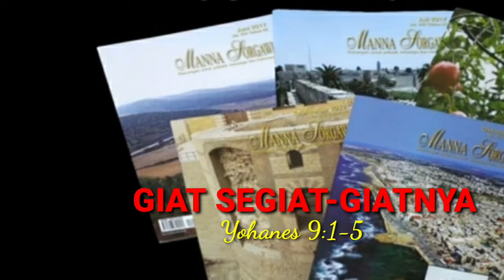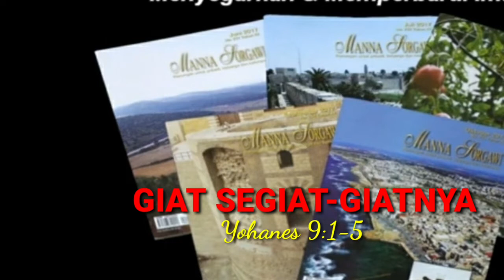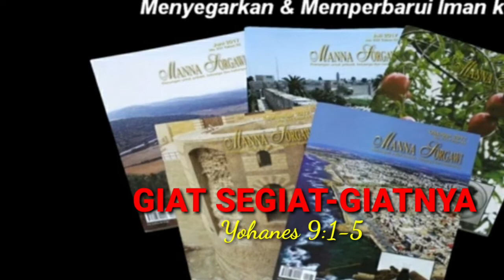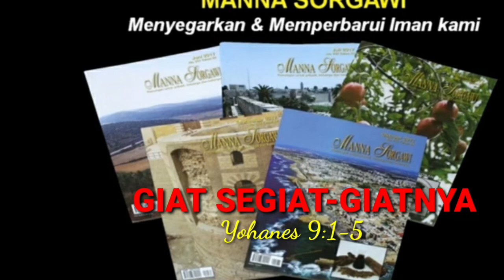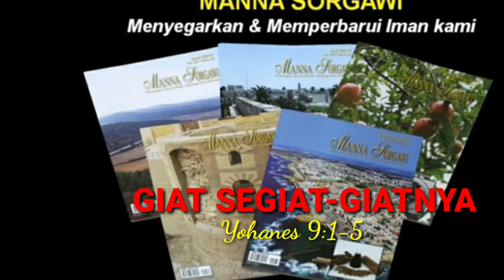GIAT SEGIAT-GIATNYA || 6' BerSaat Teduh || Manna Sorgawi || 25 April 2020 😇😇😇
Firman Tuhan
Waktu Yesus sedang lewat, Ia melihat seorang yang buta sejak lahirnya.

Murid-murid-Nya bertanya kepada-Nya: "Rabi, siapakah yang berbuat dosa, orang ini sendiri atau orang tuanya, sehingga ia dilahirkan buta?"

Jawab Yesus: "Bukan dia dan bukan juga orang tuanya, tetapi karena pekerjaan-pekerjaan Allah harus dinyatakan di dalam dia.

Kita harus mengerjakan pekerjaan Dia yang mengutus Aku, selama masih siang; akan datang malam, di mana tidak ada seorangpun yang dapat bekerja.

Selama Aku di dalam dunia, Akulah terang dunia."

Materi: Pengkhotbah 3:11
Pencipta: Emanuella Tupanoe
Penyanyi: Jannet
Catatan: Ke2 Anak Tuhan ini adalah Pendiri & Pembina BLESSING COMMUNITY, Sekolah anak anak berkebutuhan khusus.

Tak selamanya mentari kan redup
Tak selamanya mendung menghiasi
Ada saatnya surya bersinar menerangi bumi
Ada saatnya plangi membentang di langit

Demikian hidup,musim silih berganti
Demikian hidup penuh dengan warna
Tawa dan tangis akan menyapa di dalam hidup
Sgala sesuatu kan ada pada waktuNya

Reff:
Tuhanlah yang mengatur
Tuhanlah yang mencipta
Tak satupun yang dapat menyelaminya
Percayalah padaNya
Tetap teguh beriman
Stia pada janjiNya
Tak satupun terjadi diluar genggaman Tuhan.
 (Ella,4 April'20)